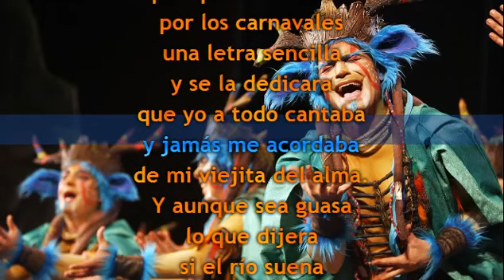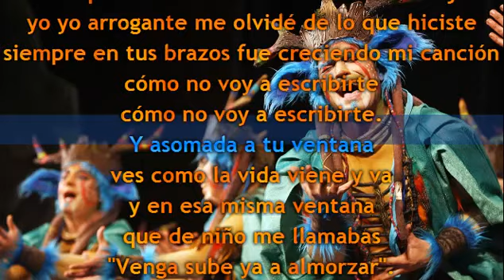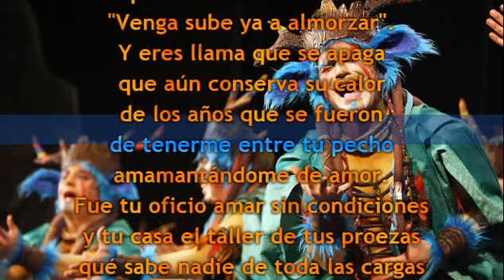Comparsa el Creador, La escuche decir Pasodoble con letra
COMPARSA TINO TOVAR EL CREADOR, PASODOBLE CON LETRA.